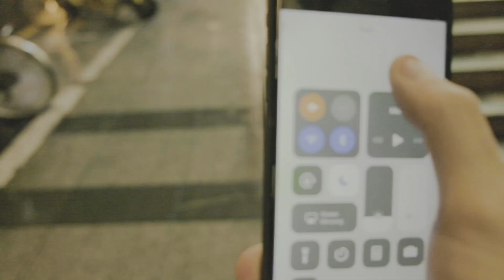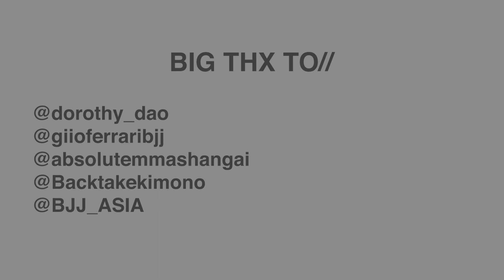JIU JITSU IN// EPISODE 5// ABSOLUTE MMA SHANGHAI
I had some time out from uploading videos,
but I'm back again editing!
This time the video it's situated in...

SHANGHAI!!

I went to Shanghai to cover Lucas Lepri's seminar
and I had some time to train at ABSOLUTE MMA SHANGHAI
really fast visit settle up by @dorothy_dao
Had the opportunity to Interview one of the residents Black Belt
Giovanni Ferrari @giioferraribjj

Big thanx to our supporters:

BACKTAKE KIMONO with the GIS!
BJJASIA in the exposure!!

Hit me up with a message if you want to support this as well!!

Jiujitsu Films.